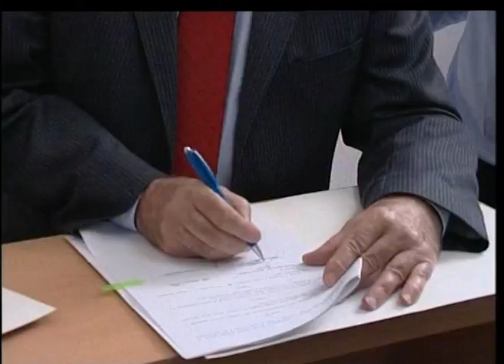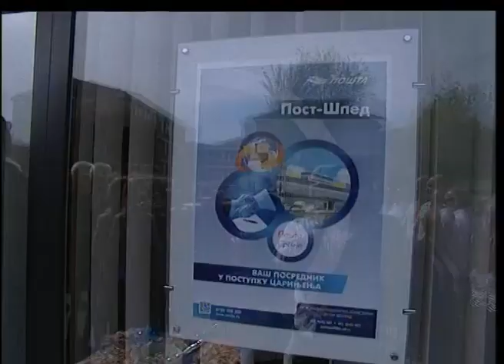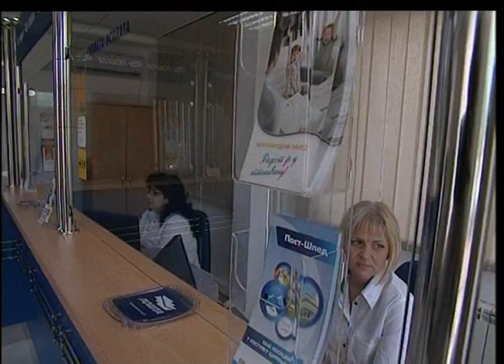Nova pošta u Mirijevu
U želji da bude što bliže korisnicima i na svakom mestu ponudi svoje usluge Pošta Srbije otvorila je u Mirijevu novu  poslovnicu. Objekat je simbolično otvoren uoči praznika Blagovesti koje poštari obeležavaju kao slavu svoje profesije